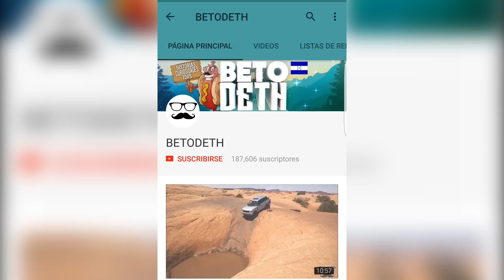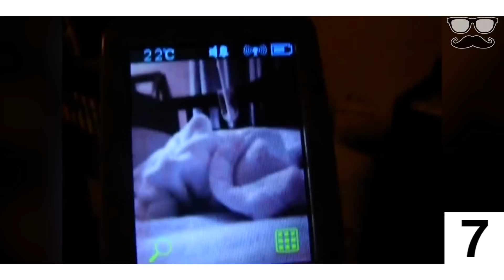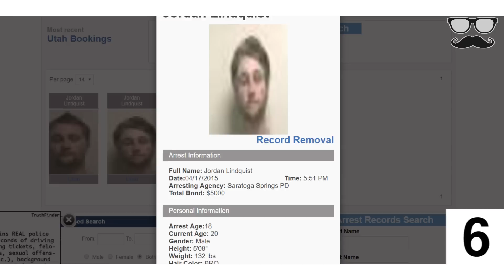Top 10 Cosas EXTRAÑAS Captadas En CÁMARAS Para BEBES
Top 10 Cosas Extrañas Captadas en monitores para bebe

Un monitor para  bebes es un Sistema que utilizas para poder ver y escuchar al bebe lejos de donde te encuentras.-  La mayoría de estas cámaras vienen equipadas con parlantes, visión nocturna y detención de movimiento y hasta puedes ver al bebe a través de tu teléfono móvil. Estos aparatos tecnológicos permiten mantener más seguro al bebe. Pero nada sustituye al cuidado presencial ya que estas son simples cámaras y poco o nada pueden hacer para proteger al recién nacido.-

COMPARTE POR FAVOR EL VIDEO!
Me ayudas demasiado!